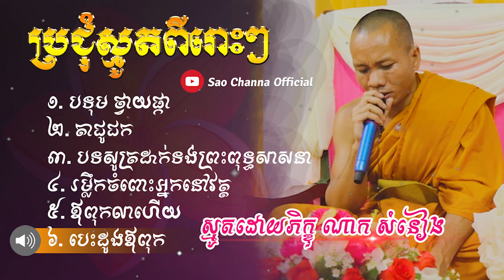ប្រជុំស្មូតពីរោះៗ, ភិក្ខុណាក សំនៀង Smoth Khmer Collections Nonstop 2020 | Sao Channa Official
(Bell icon) notifications ON, so you never miss any new video.

SaoChannaOfficial is a channel which always uploads new videos related to Dharma in the Buddhism by Sao Channa. We every day upload videos to educate your mind and encourage people from failure, depression and sadness. Educational videos will be existent in my channel. Please enjoy listen to these in order to get peace in life and in the world.

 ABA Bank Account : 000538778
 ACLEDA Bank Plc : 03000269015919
 PayGo : 126843
 Transfer by : MONEYGRAM / WESTERN UNION
 To Mr. SAO CHANNA (ID.: 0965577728)

Keyword (ពាក្យគន្លឹះ)
សៅ ចាន់ណា
សា. ចិត្តរក្ខិតោ សៅ ចាន់ណា
Sao Channa
Ven. Sao Channa
Sao Channa Official
Sao Channa 2020
Sao Channa MP3
Sao Channa Video
Sao Channa Vlog
Sao Channa Page
Sao Channa Dhamma
ធ្វើល្អ
កំណាព្យ
កំណាព្យខ្មែរ
ព្រះគុណម៉ែ
ពាក្យពេចន៍ម៉ែឪ